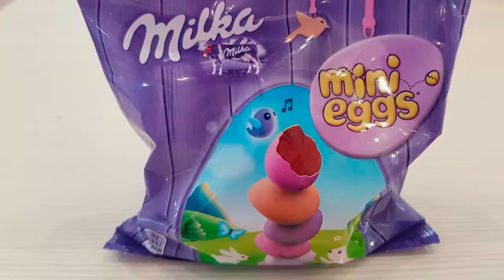Milka Mini Eggs Opening